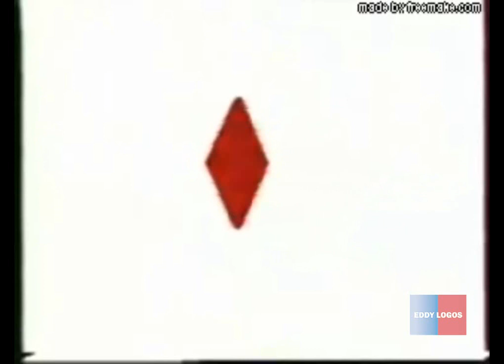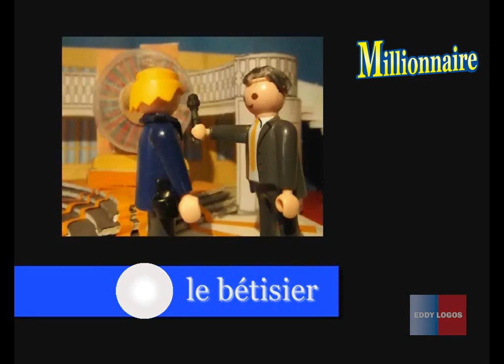Millionnaire version playmobil: Nolan Cosplay (4/4)